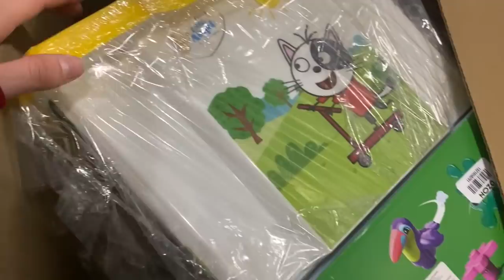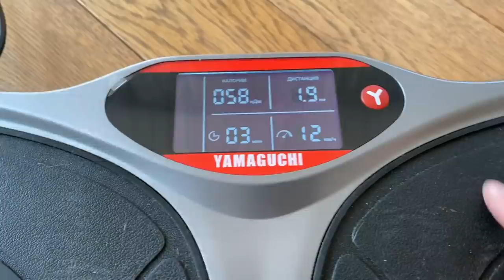Город вымер, пустая Москва. Впервые выехала посмотреть.